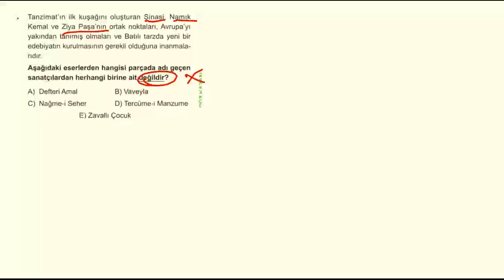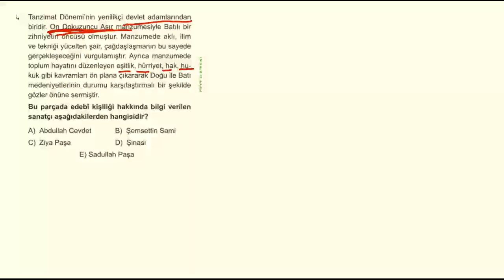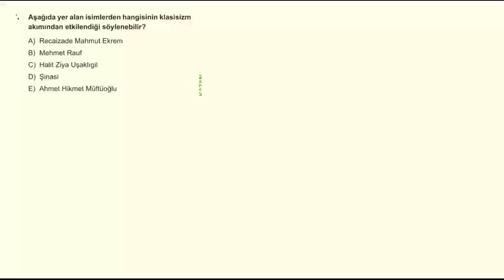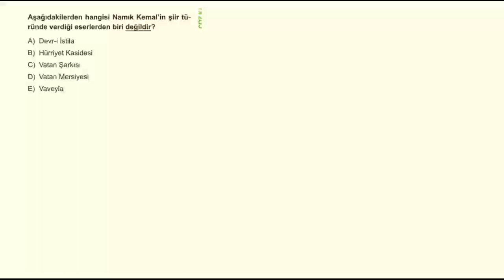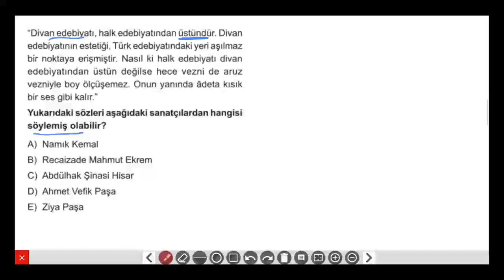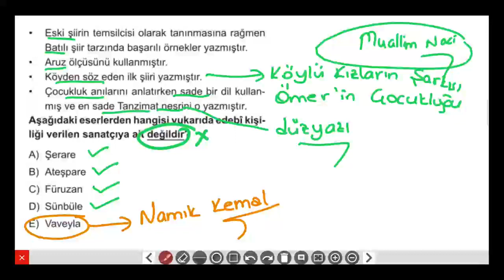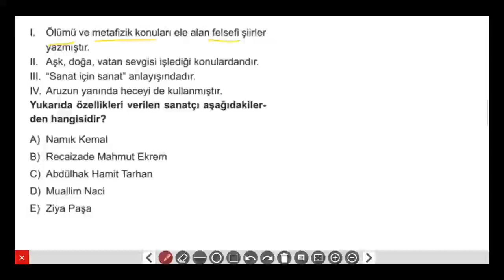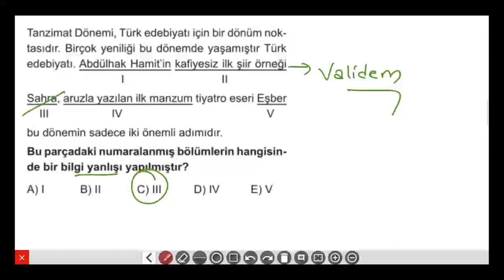Sanatçı Eser Soru Bankası - Tanzimat Dönemi T.E - Şiir Test 1 ve 2